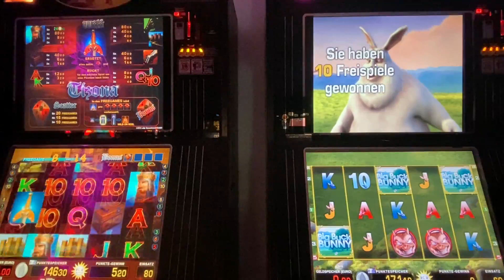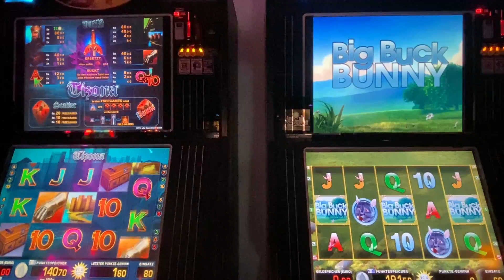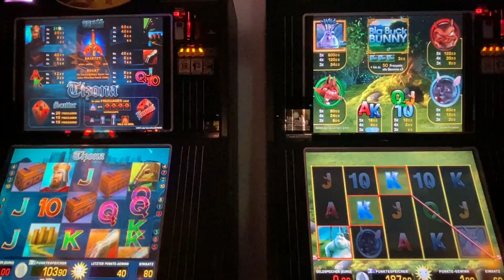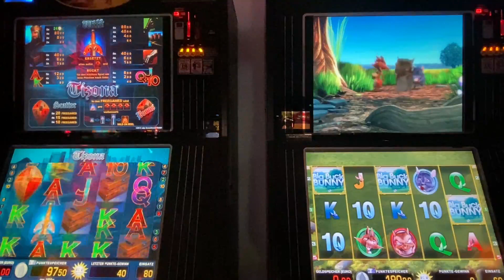👉🔝merkur Letsplay 💪🤣Tizona vs Big Buck Bunny🐰 FREISPIELE satt Casino Zocken Homespielo Automaten🔝👈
😆Hi Freunde, heute mal wieder ein Double Feature. Tizona, Freispiele, na klar und der 🐰Hase🐰 gibt auch Viel Spaß Leute. VLG😘😊